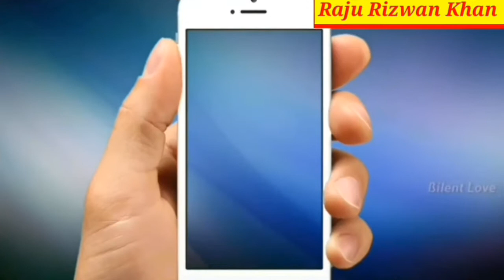मस्जिद ए बंद हैं हाय ये क्या हो गया Falak Mumbai